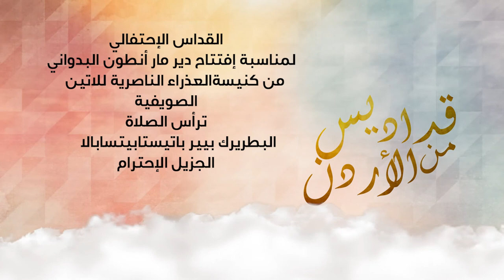قداس إحتفالي لإفتتاح دير مار انطون البدواني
من كنيسة العذراء الناصرية للاتين - الصويفية
تراس الصلاة
البطريرك بيير باتيستابيتسابالا
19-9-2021